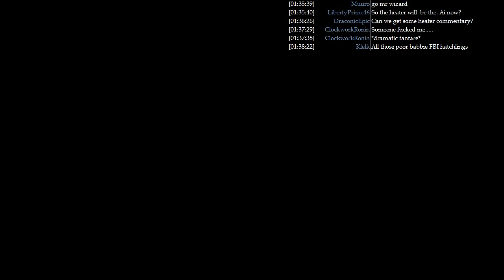LGWI Live! - PAYDAY 2 w/ J2 & Lethal 338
This session took place after Update 46 - pistols and their skills were heavily altered to balance with Akimbo. The changes weren't as bad as some viewers had advertised. Regardless, I feel like using shotguns.